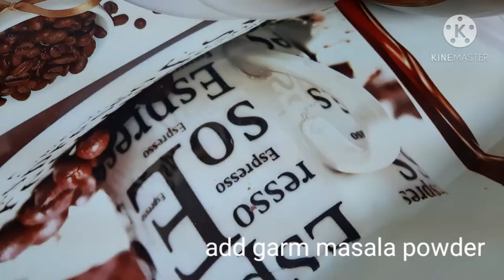kaly channy ka salan